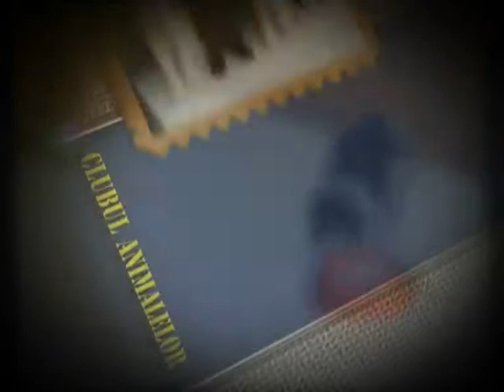Clubul animalelor Sfatul dr vet Dan Lescai 3